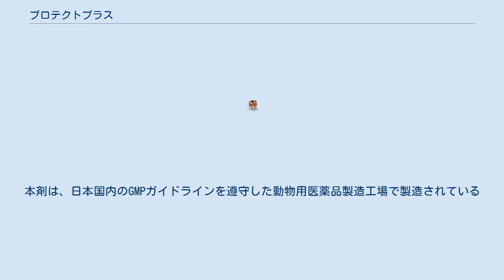プロテクトプラス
プロテクトプラスは、犬猫のノミ・マダニの駆除薬であり、フロントラインプラスのジェネリック動物用医薬品である。
住友商事株式会社が製造し、ペットゴー株式会社が販売元である。
犬用はドッグプロテクトプラス、猫用はキャットプロテクトプラスの名称で発売されている。
 また、フロントラインのジェネリックである。
 本剤は、フェニルピラゾール系化合物であるフィプロニル及び幼若ホルモン系昆虫成長制御剤である（S）-メトプレンを含有する製剤である。
フィプロニルは犬猫に寄生するノミ・マダニ・ハジラミ、犬に寄生するシラミを駆除し、（S）-メトプレンは、ノミの卵の孵化及び幼虫の変態を阻害し、犬猫へのノミ寄生を予防する。
 8週齢以上の犬猫の肩甲骨間背部の被毛を分け、皮膚上の1部位にピペット全量を滴下する 使用してから犬では1日間、猫では2日間経過するまでは、水浴あるいはシャンプーをしてはいけない。
使用してから4時間以上経過するまでは投与部に直接触れてはいけない。
ウサギに使用してはいけない 少量ずつ滴下しやすいピペット形状となっており、ピペットは開封後立てておくことができる。
本剤は、日本国内のGMPガイドラインを遵守した動物用医薬品製造工場で製造されている